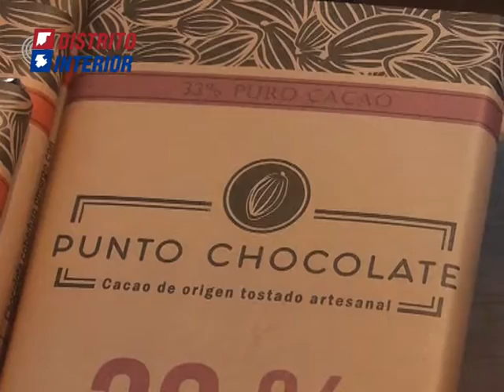Propuestas de Terratinta para el Día del Padre